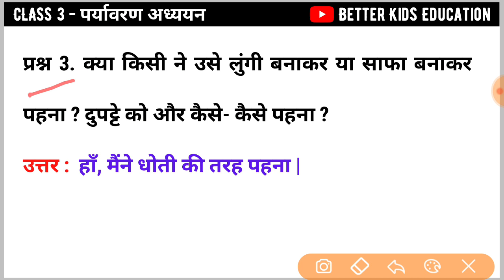NCERT EVS class 3 chapter 23 कपड़ा सजा कैसे class 3rd A Beautiful Cloth question answer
AasPass हिन्दी में || NCERT Class 3 EVS Chapter 23 A Beautiful Cloth ke prashn uttar कपड़ा सजा कैसे paryavaran adhyayan
EVS class 3 chapter 23 कपड़ा सजा कैसे question answer ncert
EVS class 3 chapter 23 A Beautiful Cloth
कक्षा 3 आस पास पाठ 23 कपड़ा सजा कैसे
Class 3 पर्यावरण अध्ययन Chapter 23 कपड़ा सजा कैसे
कपड़ा सजा कैसे | kapda saja kaise | class 3rd EVS chapter 23 question answer

NCERT class 3rd EVS notes
NCERT class 4th EVS notes
NCERT class 5th EVS notes
NCERT class 6 social science notes
Ye CTET exams ke liye bahot beneficial hone wala hai.